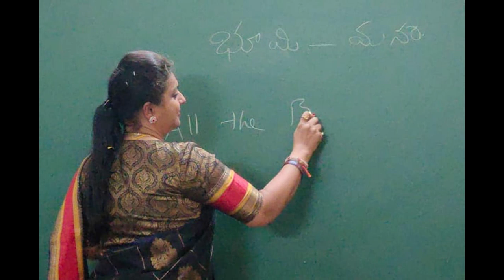వై ఎస్ జగన్ అద్భుత నిర్ణయం - ఏపీ అసంబ్లీ స్పీకర్ గా ఆర్కే రోజా ? MLA RK Roja